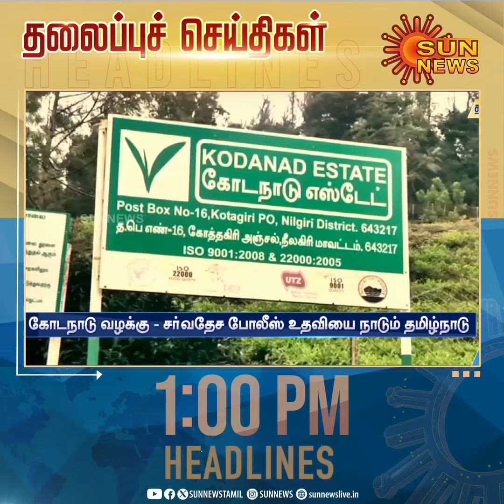Headlines Now | Noon 1 PM | 29-06-2024 | Sun News | Tamil News Today | Latest News